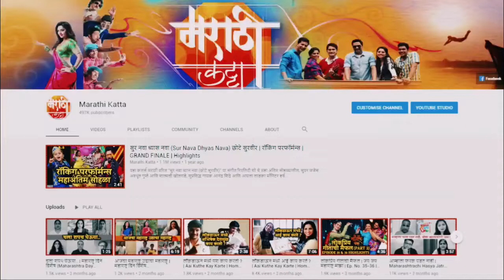बिग बॉस मराठी ४ च्या घरात होणार श्रेयस तळपदेची एन्ट्री ? | Shreyas Talpade | Bigg Boss Marathi 4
बिग बॉस मराठी ४ च्या घरात होणार श्रेयस तळपदेची एन्ट्री.

पाहत राहा 'बिग बॉस मराठी ४' सोमवार - शुक्रवार रात्री १० वा. आणि शनीवार-रवीवार ९.३० फक्त कलर्स मराठी वर. आणि VOOT APP वर कधीही.